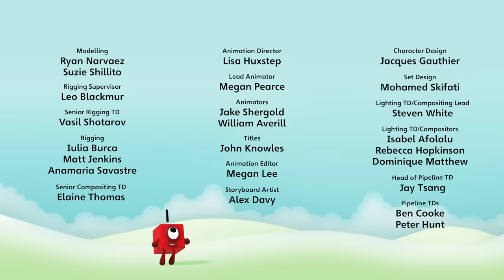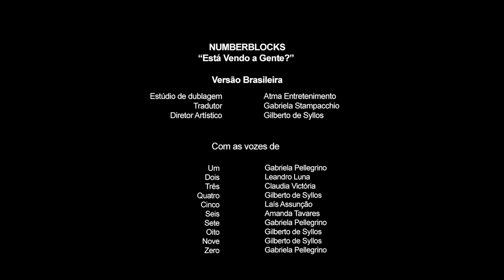em Português Brasil| Desenhos Animados | Você nos vê agora?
Os Numberblocks descobrem um feitiço que os torna invisíveis (oh-oh). Aprenda a escrever números com todos, de zero a nove.

Trazido por Blue Zoo e Alphablocks Ltd.

Visita os Numberblocks em:
learningblocks.tv